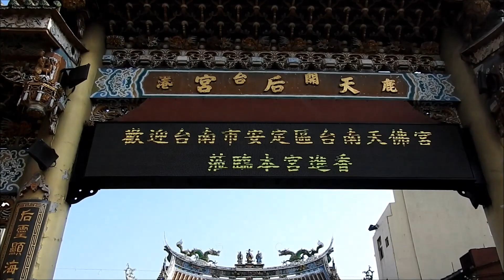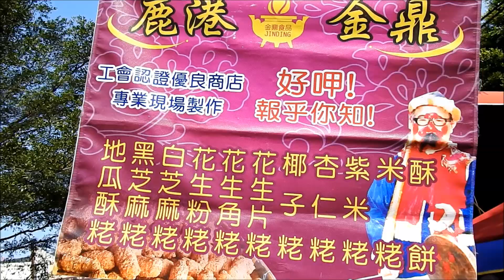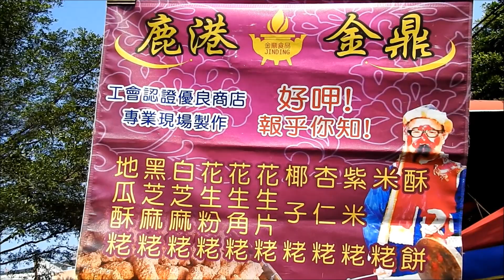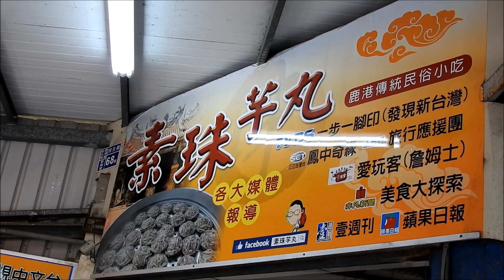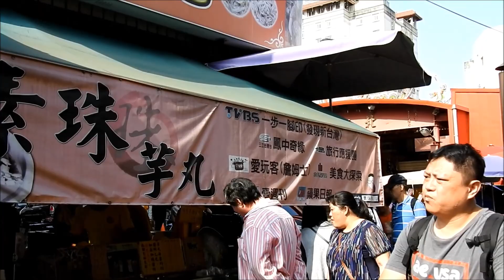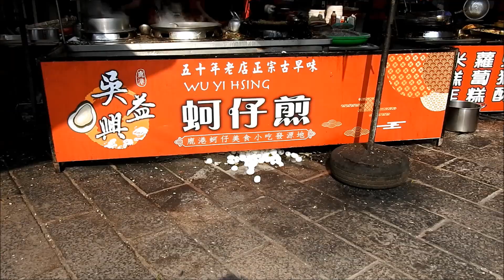Fried Mud shrimp,Oyster sauce, Peanut rice crispy,Taro balls-TAIWAN Lukang food